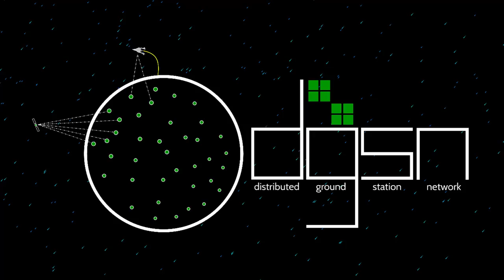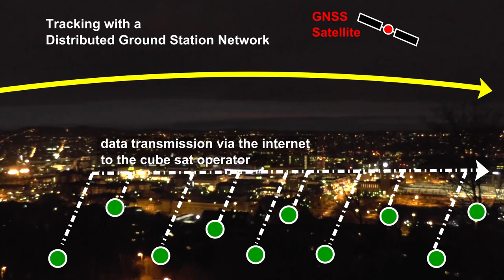IAC2014 Next Generation Plenary - Andreas Hornig (Round Two)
This is my 3 minutes Video (Content exactly 3 minutes, then just Standard outro :)) for the "Next Generation Plenary" at IAC 2014.

Thank you for taking your time to listen to our Distributed Ground Station Network Project. With this, we want to communicate and track small satellites and other objects with citizen science, thus you! It will connect ordinary People here on Earth with space Explorers and let them help space missions achieving their Goals. Or just letting them call home from space very easily!